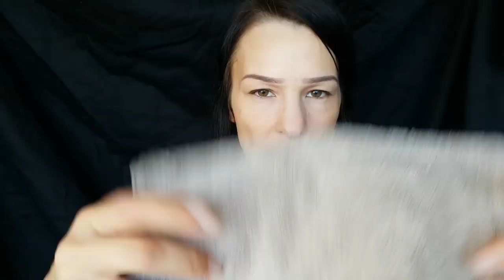ASMR * Towel Treatment (00:00-17:46) Draw (17:46-24:30) *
My absolute favourite ASMR artists:
Karuna Satori ASMR
MinxLaura123 ASMR